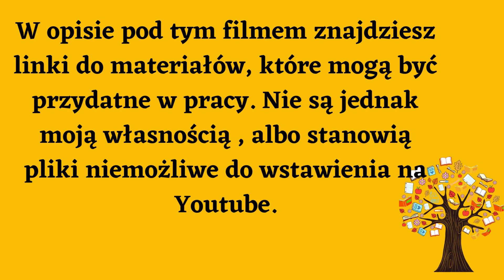BIBLIOTEKA LINKÓW ZEWNĘTRZNYCH